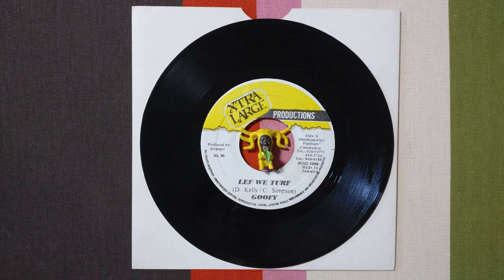SHOWTIME GOOFY LEF WE TURF